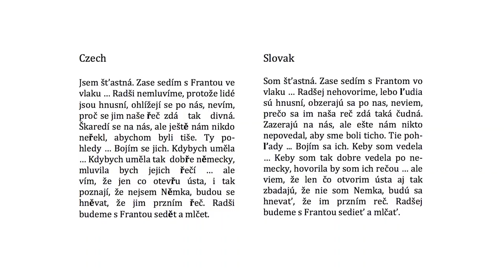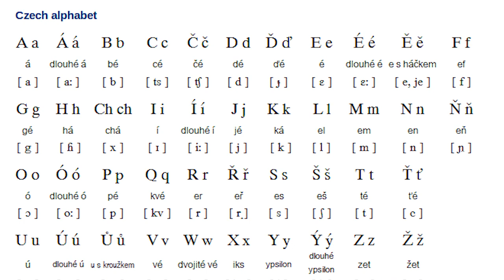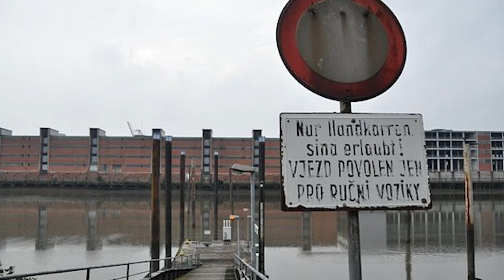10 + Surprising Facts About The Czech Republic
The Czech Republic, in Central Europe, is a country that's known for its ornate castles, native beers and long history. Prague, the capital, is home to grand 9th-century Prague Castle.